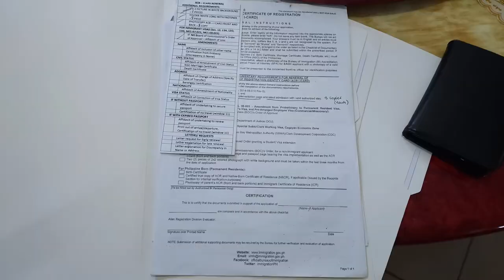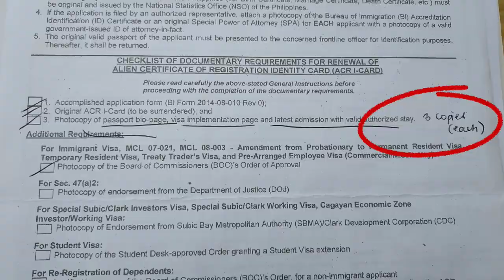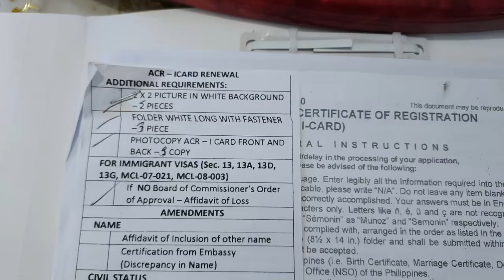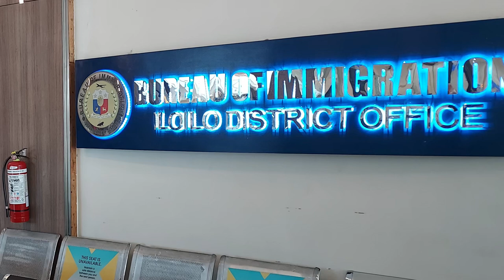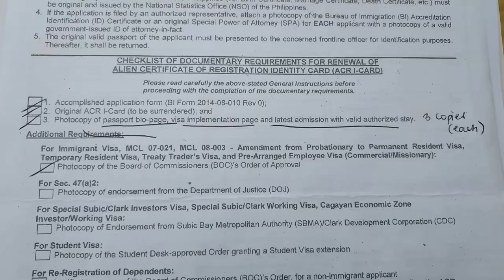13a Philippines Visa ACR Card 5 Year Renewal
13a Philippines visa ACR card 5 year renewal. I have had my 13a visa for 5 years, so my ACR card finally expired.  Time for my first ACR card renewal.  The Philippines 13a visa does not expire, but the ACR card does.  The renewal is a very simple operation, and only costs $50 (USD). Odd that the fee is listed in dollars...